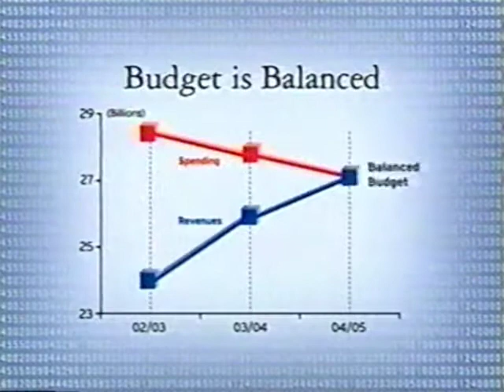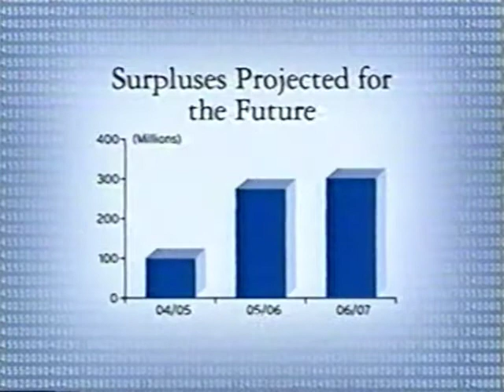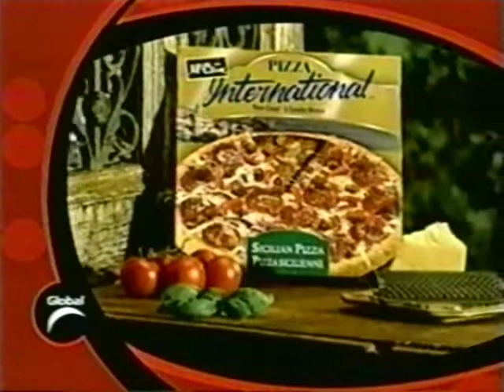Global BCTV Commercials 2004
Aired during Oprah's Oscar Party from 2004. (CHAN-DT)

0:00 - Forever Eden Pt.2
0:05 - Pillsbury Crescents/Garlic Bread Sticks
0:35 - Global National with Keven Newman
0:45 - British Columbia 2004 Budget Balance Promo
1:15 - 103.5 QM/FM "Soft Favourites"
1:45 - Stomp @ the Vogue Theatre Promo
2:15 - McCain Pizza International CC Bumper